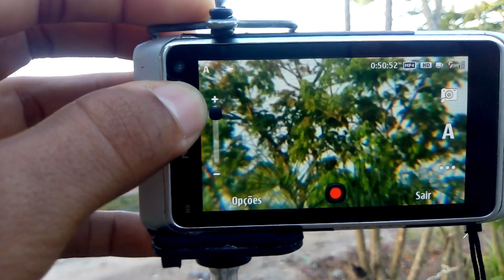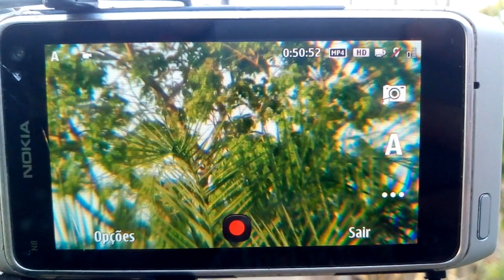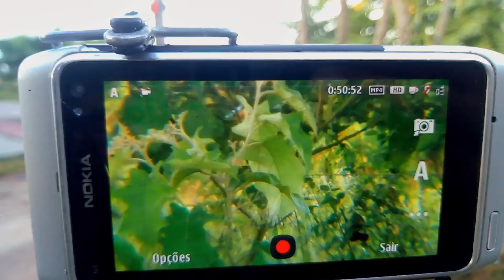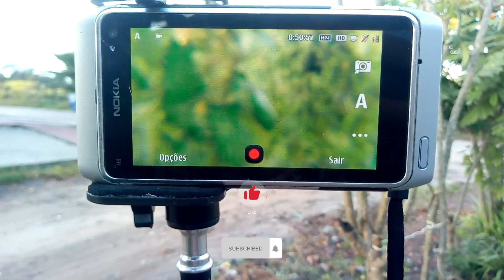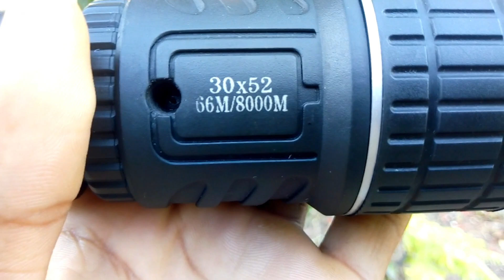mostrando o zoom máximo do kit! celular e monóculo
celular: nokia N8
monóculo: ZEM 30X52 66M/8000M